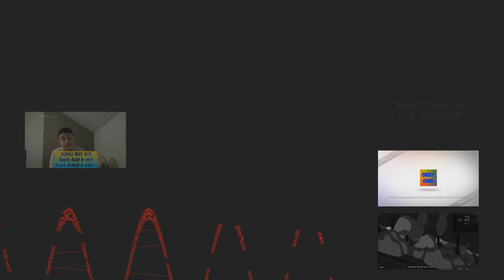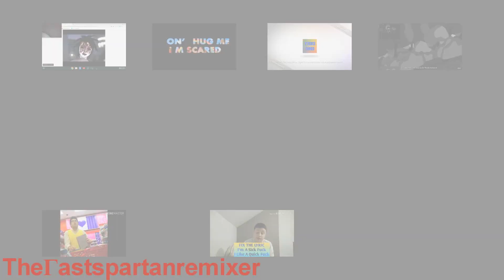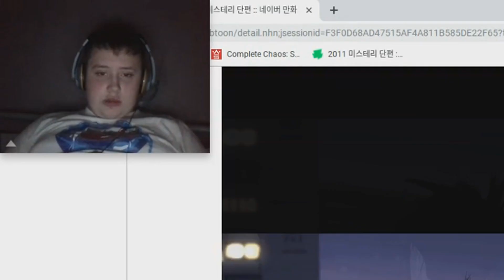Casey Carr (Sparta Pulse V1 {+2} Remix)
So this remix is a combination of a bunch of things I haven't done in frIGGIN forever: Chorusless, nonuplet styled and in E. The reason it's Chorusless is because there were next to no good chorus samples cause the dudes mic quality is
a t r o c i o u s and I didn't want to use a sample that wasn't him. But I was able to get a Madness so it's not completely Chorusless.

We got even more visual styles coming your way: Kaboom, inspired by Kaypoomas Workers United video, Skate, inspired from Notepads Skate of Eye video, and FIC, a fusion style inspired by my free ice cream video. Also, the visual choices for this remix were randomly generated. Don't know if I'll be doing that again.

Visual styles used:
Stacked
Flipless
Kaboom (NEW)
Pluginsanity (there's nothing I could do about the gap on the rhythm sry)
One
Floating
FIC (NEW) [Shapes Г fusion]
Skate (NEW)
Tictac

4 Part Preview Base (oh joy of joys another one, will I ever stop?)